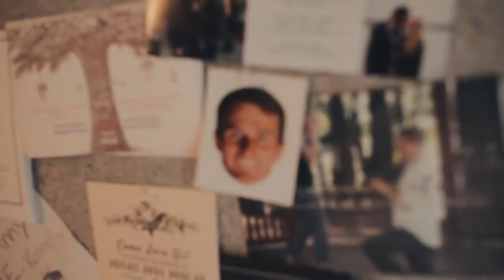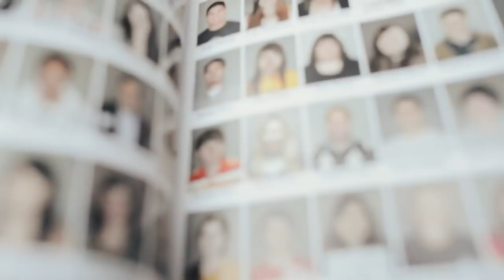PEABOD - Summer of Fletcher music video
Are you feeling "Summer of Fletcher?"